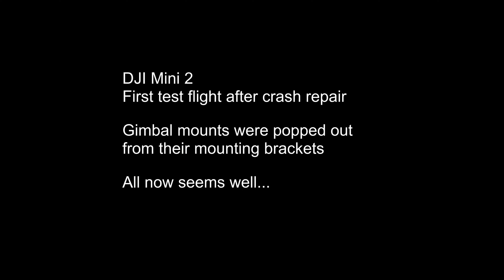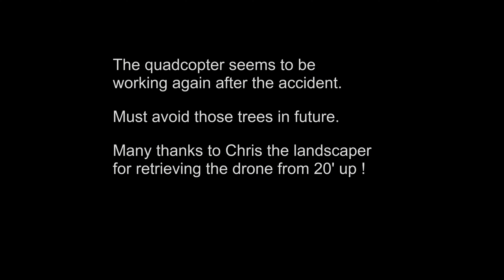DJI Mini 2 Flight - Star Idaho - Colt Place / Lobo Creek First flight after crash repair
After crashing it into the tree, I was very worried I'd done serious damage to the Mini 2.  Next day, I reattached the rubber gimbal mounts which had been pulled out. An easy repair really, but i wasn't sure if there was more damage I couldn't see. Certainly all the blades had cuts and nicks.  That's a repair for tomorrow

But let's see if the gimbal works properly shall we?